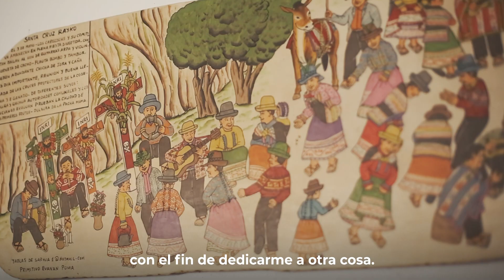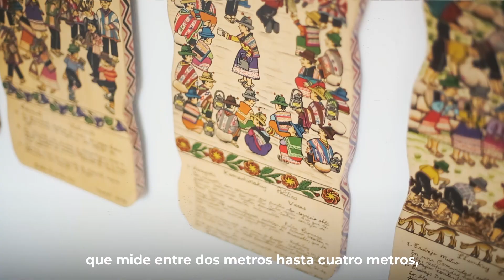PRIMITIVO EVANAN, EL PADRE DE LAS TABLAS DE SARHUA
Cuando un poblador termina de construir su casa, los vecinos le obsequian una pintura tradicional en una tabla de madera ilustrada que la ubican en las vigas del techo. Esta tradición propia del pueblo de Sarhua, Ayacucho, es ahora Patrimonio Cultural de la Nación.

El artesano Primitivo Evanan, es uno de los fundadores de la Asociación de Artistas Populares de Sarhua (ADAPS) y difusor a nivel mundial de las Tablas de Sarhua.

Perú Sostenible es un espacio donde encontrarás noticias sobre el desarrollo responsable en nuestro país y los puntos de vista de personas clave para realizar el cambio positivo. Puedes visitarlo en elcomercio.pe/especial/perusostenible

Si tienes iniciativas como la de Primitivo Evanan u otro proyecto social debes saber que Perú Sostenible, el encuentro de Sostenibilidad más grande del país, reunirá a empresas líderes, organizaciones internacionales, expertos y ciudadanía en torno a los Objetivos de Desarrollo Sostenible. Se realizará en la explanada del Museo de la Nación, el 20 y 21 de agosto del 2019. Participa ingresando en perusostenible.org